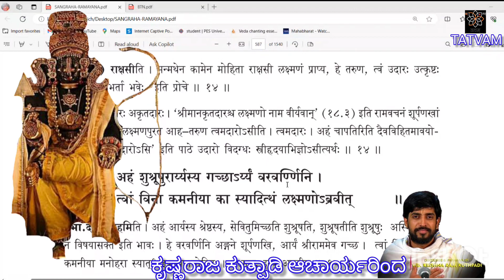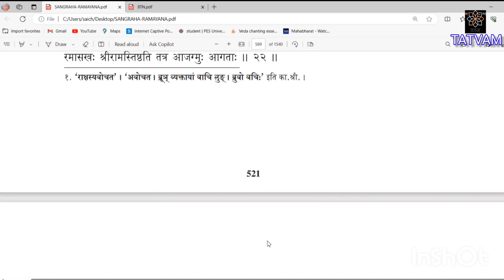ಸಂಗ್ರಹ ರಾಮಾಯಣ(೨೭೧)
ಅರಣ್ಯಕಾಂಡ